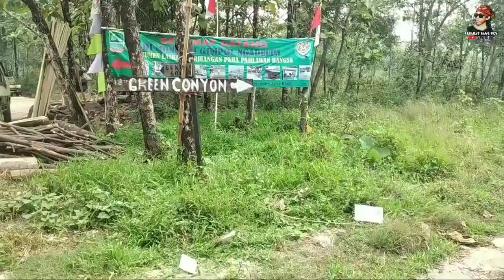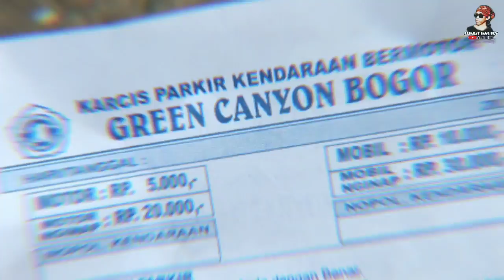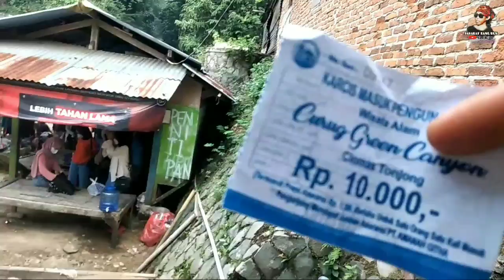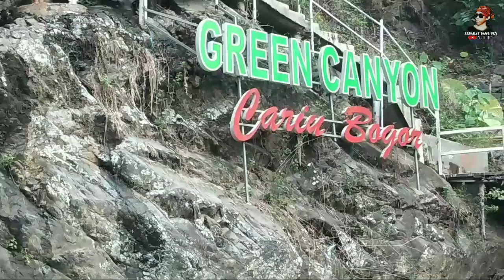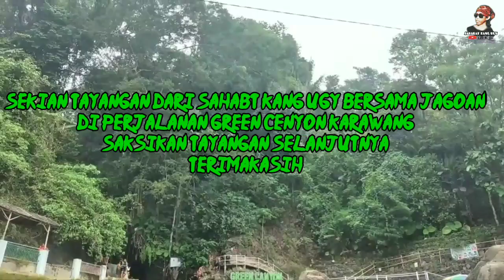GREEN CANYON || LAMA TUTUP SEKARANG MULAI KEMBALI RAMAI || PERBATASAN KARAWANG || BOGOR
Hallo guyss

Welcoume
Sahabat Kang Ugy

Terimakasih sudah mendukung channel kami,
untuk yang belum bergabung langsung ajah klik subscrib dan aktifkan lonceng nya
Untuk terus membantu kami lebih semangat membuat konten koten seru seputar satwa, wisata dll.